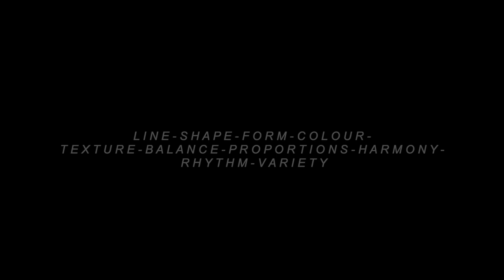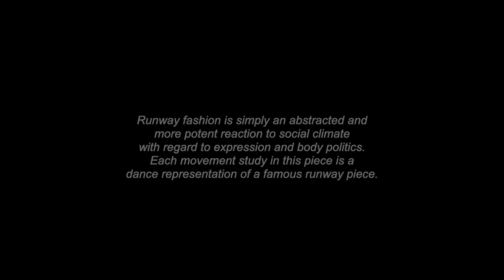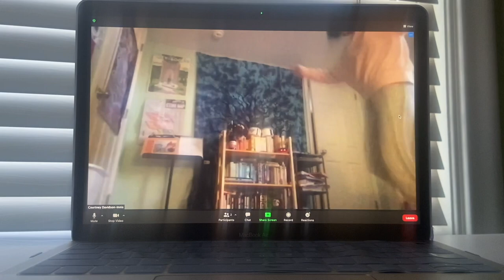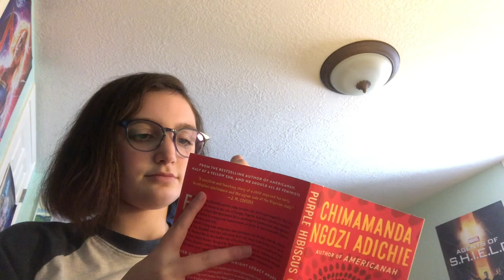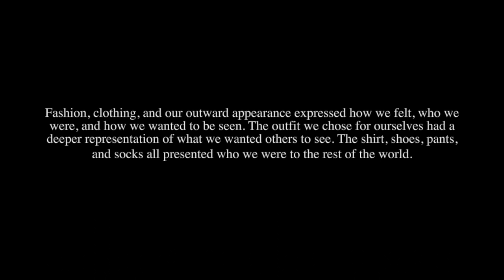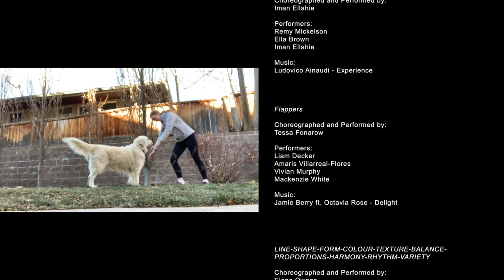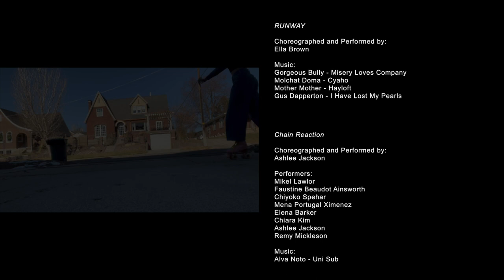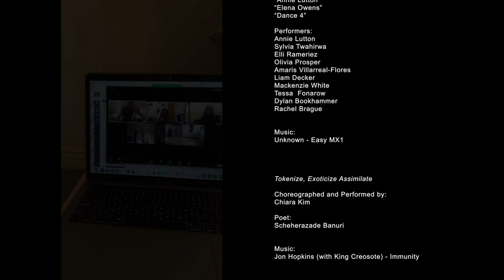ENCLOTHED - A Rowland Hall Dance Department Film Concert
The Rowland Hall dance department presents "ENCLOTHED"

This dance film concert was inspired by the study of clothing trends. Each work dives into how our bodies are empowered, decorated, exploited, policed, and described by clothing at any given time. The way in which we dress, posture, gesture, and express our bodies, comes as a tasset demand through cultural messaging and is pressed upon us without our conscious awareness of its power.  In this time of online learning, we witnessed our self-expression and identity markers changing without the presence of community response.  These dances explore how identity and self-expression subconsciously intersect with the communities of which we are a part.